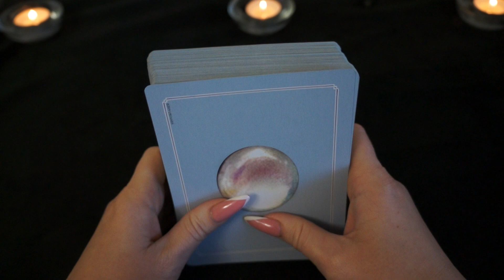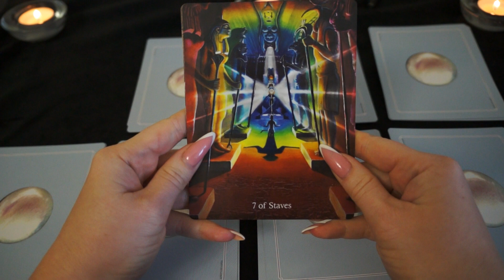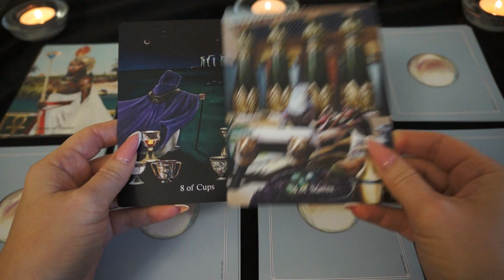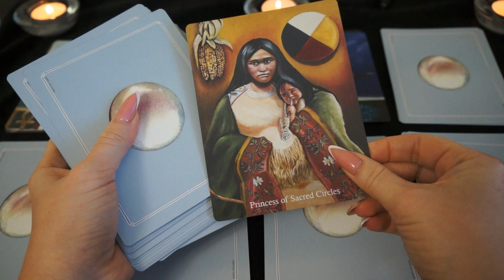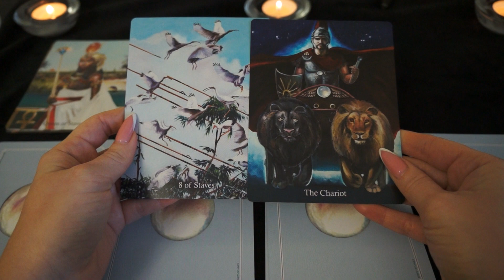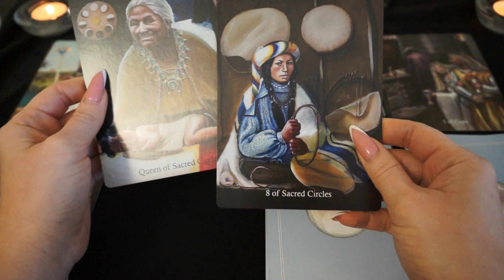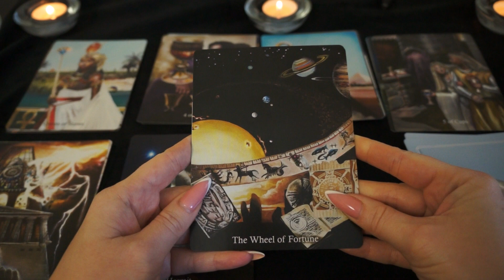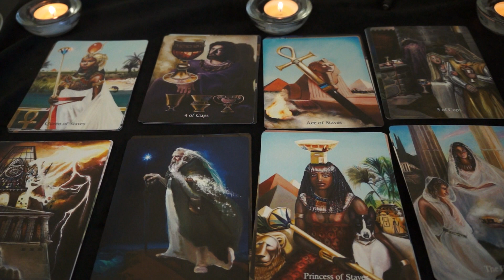"Для чего Вам даны эти отношения?"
Тайм - код:
1 вариант - 02:47
2 вариант - 05:05
3 вариант - 06:57
4 вариант - 10:00
5 вариант - 12:00
6 вариант - 13:00
7 вариант - 14:50
8 вариант - 17:06